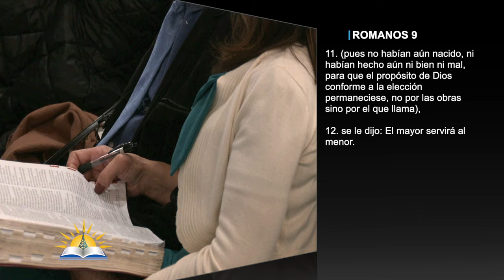Jacob y Esaú: Misericordia y justicia divina - Pastor Rogelio Daniel Urbina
Predicador: Pastor Rogelio Daniel Urbina
Tema: Jacob y Esaú: Misericordia y justicia divina

Versos:
Romanos 9:13
Romanos 9:11-12
Ezequiel 36:32
Romanos 3:4
Romanos 9:22-23
Juan 5:40
Mateo 25:34, 41
2 Samuel 9

¿Quiénes somos?

CCLI # 11207910
Church Streaming & Podcast License
CCLI # CSPL060797